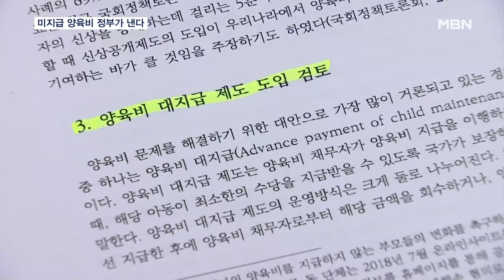자녀가 만 18세 될 때까지 20만원…못 받은 양육비 정부가 먼저 준다 [MBN 뉴스7]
【 앵커멘트 】
  양육비 미지급 피해자들의 자녀가 성인이 될때까지 정부가 매달 20만 원을 지원하는 선지급제가 도입될 전망입니다.
  이른바 '나쁜 부모'들의 동의 없이도 금융정보를 조회해, 이들에게 지원금을 되돌려 받는 방안도 추진됩니다.
안병수 기자입니다.

【 기자 】
  피아노를 곧잘 치던 딸은 양육비를 악착같이 벌어야 할 이유였습니다.

  전 남편의 도움 없이 버텨왔지만, 건강이 나빠지면서 지금은 생활비 걱정이 앞섭니다.

▶ 인터뷰 : 송미애 / 양육비 미지급 피해자
- "한 번도 쉬지 않고 일을 해왔어요. 근데 그 후에 돌아온 거는 그냥 병든 몸, 진짜 병든 몸. 3년 전에 이제 당 수치 조절이 안 돼서…."

  이런 양육비 미지급 피해를 줄이기 위해 정부가 먼저 지원금을 주는 선지급제가 추진됩니다.

  여성가족부는 중위소득 100% 이하 한부모가정의 자녀에게 만 18세까지 1인당 월 20만 원을 지급할 계획이라고 밝혔습니다.

  대상 규모는 미성년 자녀 1만 9000명으로 추정됩니다.

  또 양육비 미지급자의 동의 없이도 금융정보를 조회해 지원금 회수율을 높이는 방안도 추진됩니다.

▶ 인터뷰 : 이주호 / 사회부총리 겸 교육부 장관
- "국회의 협조를 얻어 금년 상반기 중 조속히 법 개정을 추진하고, 이를 통해 한부모 가족의 경제적 어려움을 덜고…."

  정부는 내년 하반기 도입을 목표로 관련법 개정에 속도를 내겠다는 방침입니다.

  실효성을 높이기 위해, 미지급자에 대한 제재 수위를 키워야 한다는 주장도 나옵니다.

▶ 인터뷰 : 이 영 / 양육비해결총연합회 대표
- "양육비를 지급하지 않는 건 아동학대다. 형법으로 다뤄야 할 만큼 중대 사안이다라는 것들이 이제 명시가 정확하게 됐으면…."

  이미 자녀가 성년이 된 피해자들을 위한 지원 대책도 마련돼야 한다는 지적입니다.

  MBN뉴스 안병수입니다.

  영상취재 : 김영진 기자 현기혁 VJ
  영상편집 : 김미현
  그래픽 : 정민정 임주령